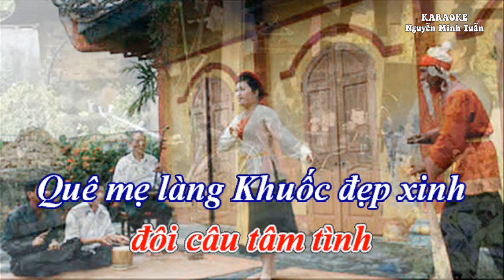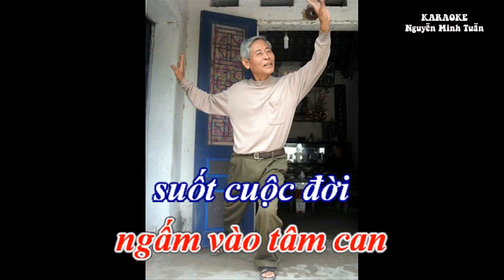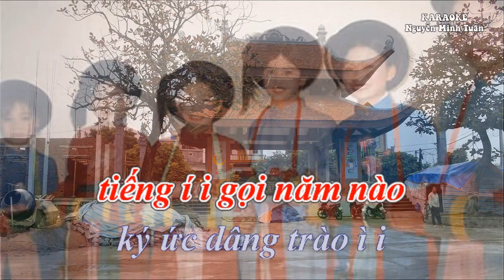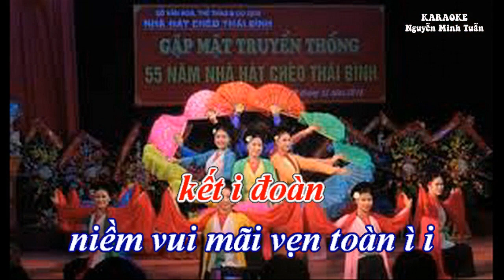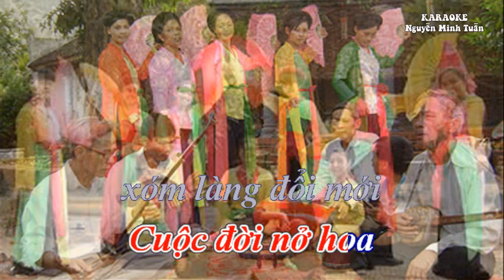KARAOKE CHÈO.PHONG CHÂU, LÀNG KHUỐC QUÊ TÔI.ĐIỆU(LNC).SL.HOÀNG THỊ DƯ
KARAOKE CHÈO.
PHONG CHÂU, LÀNG KHUỐC QUÊ TÔI.
ĐIỆU(LNC).
SL.HOÀNG THỊ DƯ